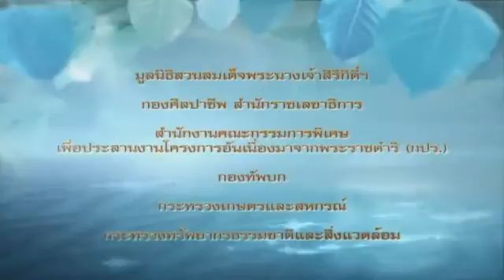พระเมตตาดั่งสายธาร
KAEW MADE A COPY FROM GREAT CHANNEL : ✿`~ KhonLukChat
Hope you don't mind, lets me and give me share a beautiful love of OUR GREATEST QUEEN to all my friends, Thanks from the heart ka, Kun KhonLukChat♥♥♥

...✿ ________KAEW RAK ______✿ _
...✿✿✿___THAI'S QUEEN__✿✿✿ _
..._✿ ____ KongChouwThai_____✿ _
...__✿ ___LONG LIFE LIVE ___✿ _
...___✿ _GREATEST QUEEN_✿ _
..._____✿__OF THAILAND__✿ _

♥ஐღ ღஜ♥ஐღ ღஜ♥
Kaew would like to give giant thanks to
Ka Kun, KhonLukChat*(. . )
Kaew apologize for upload this clip,
With-out asking permission ka
Please forgiving me, PLEASE*(. . )
♥ஐღ ღஜ♥ஐღ ღஜ♥